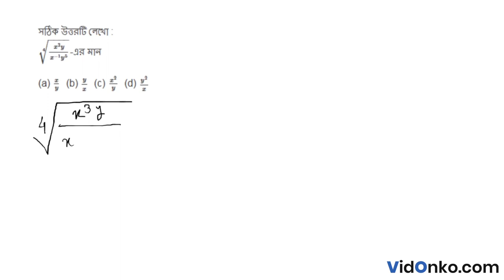WB Board Class 9 Mathematics Book Solution in Bengali - Amal K Bhoumik Proshnomala: 7.11.1.A.3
Get free Maths book video and PDF solutions in Bengali for Madhyamik Ganit Songi. Free answer and explanation through video for question 7.11.1.A.3, of Chapter Laws of Indices from Madhyamik Ganit Songi followed for Class 9, West Bengal Board of Secondary Education (WBBSE).